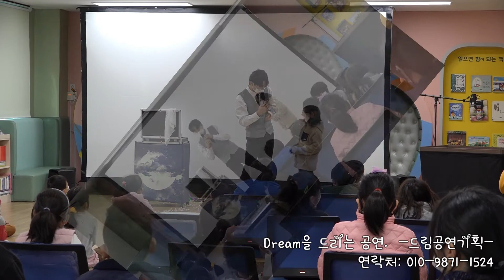영천 독서 문화 행사 마술 공연 영상 영화초 친구들 관람